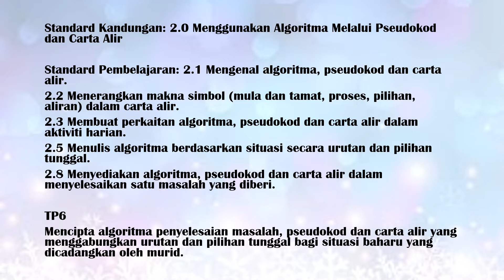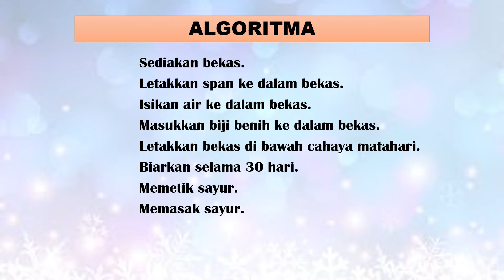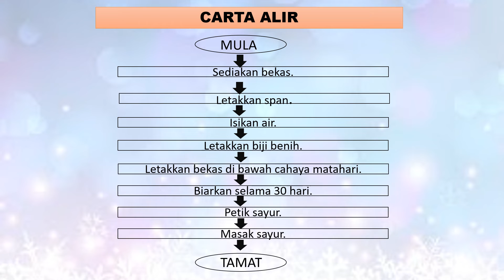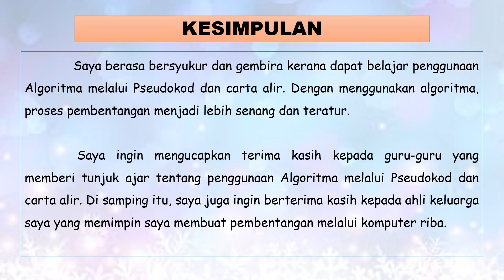PROJECT BASE LEARNING TMK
PROJECT BASE LEARNING
TEKNOLOGI MAKLUMAT DAN KOMUNIKASI (TMK)